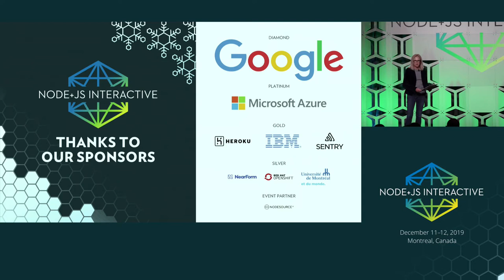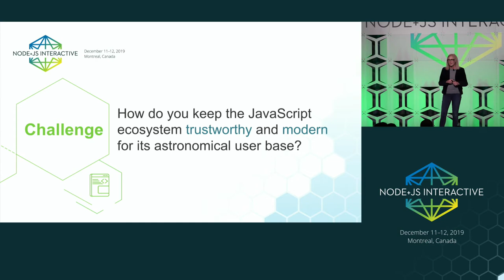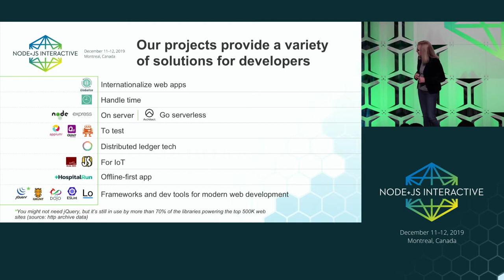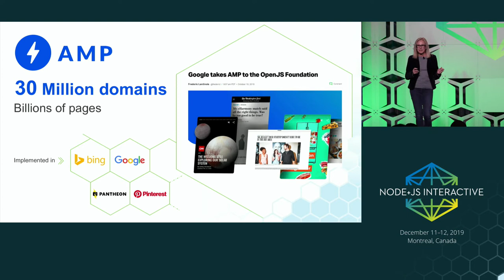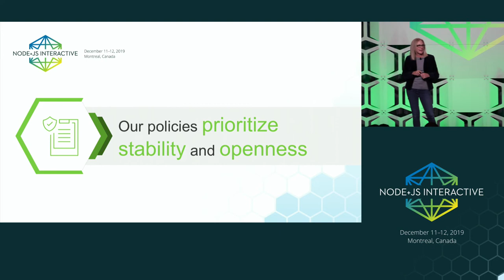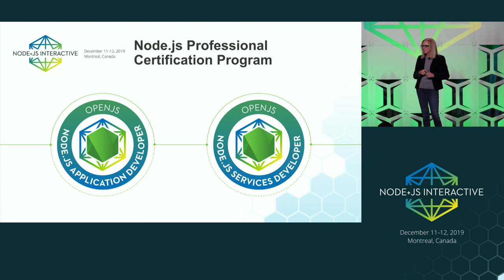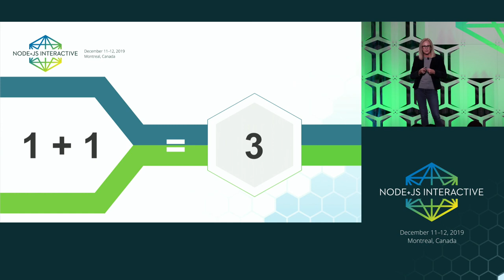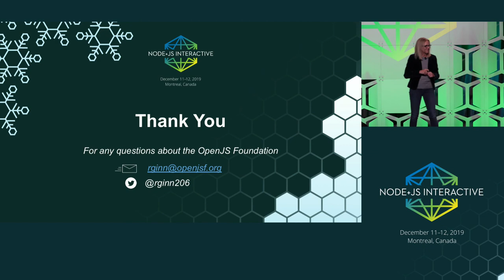Keynote: Welcome Remarks - Robin Bender Ginn, Executive Director, OpenJS Foundation